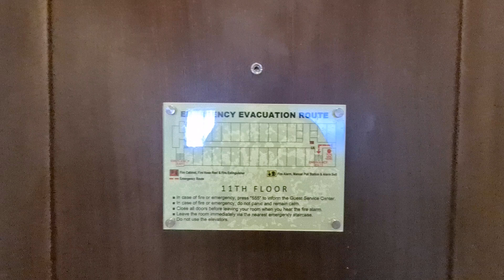Corner Suite at Holiday Inn & Suites Makati | Hotel Room Tour 🇵🇭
The Corner Suite is the lead-in suite category of Holiday Inn & Suites Makati. It is a spacious bedroom at 48 square meters with an integrated living area. The Corner Suite is furnished with a king bed, two single sofa chairs and a lounger sofa. The Corner Suite has an equally spacious ensuite bathroom with a tub and shower combo.

𝗛𝗼𝗹𝗶𝗱𝗮𝘆 𝗜𝗻𝗻 & 𝗦𝘂𝗶𝘁𝗲𝘀 𝗠𝗮𝗸𝗮𝘁𝗶
Glorietta 1, Glorietta Mall, Palm Drive, Ayala Center
Makati City, Metro Manila, Philippines